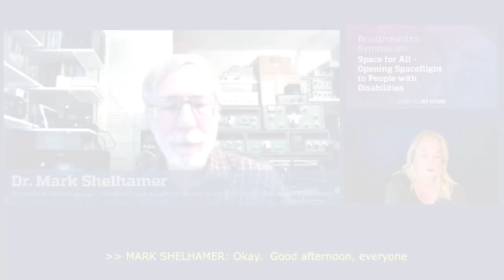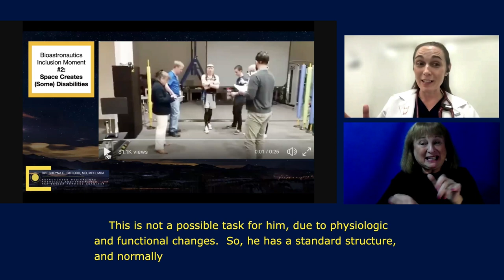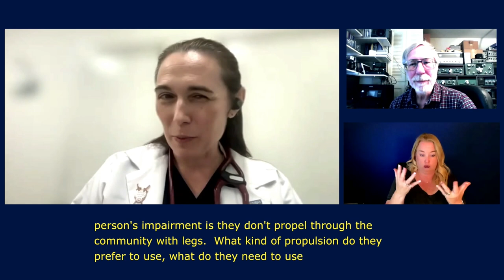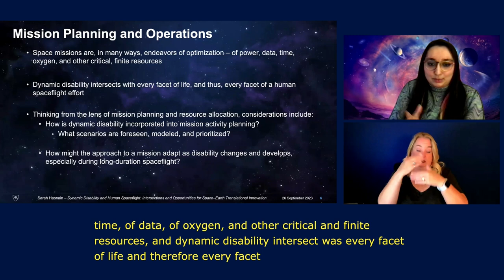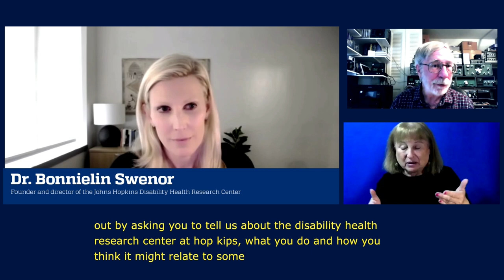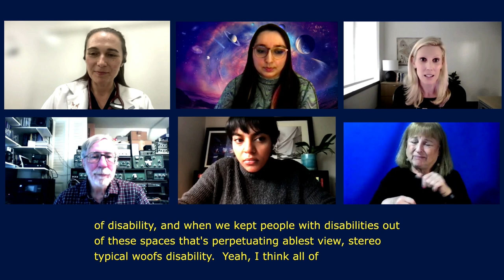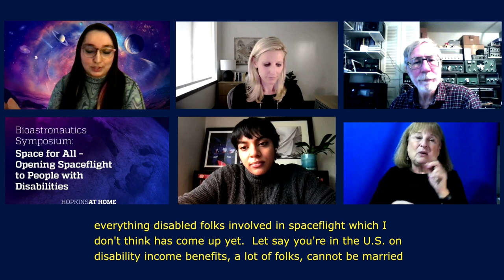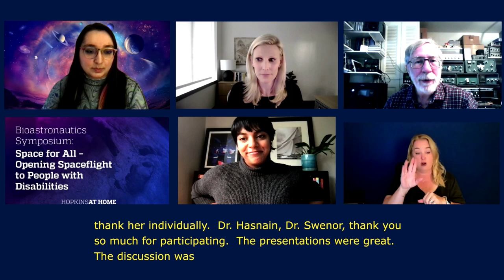Bioastronautics Symposium: Space for All – Opening Spaceflight to People with Disabilities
Hopkins at Home and Bioastronautics @ Hopkins, introduced and moderated by Dr. Mark Shelhamer (Director of the JHU Human Spaceflight Lab). This session will focus on making space travel inclusive for people with disabilities and features Dr. Sheyna Gifford, Sarah Hasnain, and Dr. Bonnielin Swenor and includes a live Q&A session moderated by Dr. Mallika Sarma.

Dr. Gifford is an associate professor of Orthopedics and the rehabilitation physician for St. Louis University.  She is board certified in rehabilitation medication,  a senior Aeromedical Examiner for the FAA, and the head of Medical Operations for Astroaccess, a mission to expand inclusion and disability representation on Earth and in space.

Sarah Hasnain is an Engineer, Innovation Program Coordinator, and Founder & Lead of the Human Spaceflight Innovation Network at The Johns Hopkins University Applied Physics Laboratory. Their work is rooted in impactful solutions to critical challenges on Earth and in Space: Systems Integrator for autonomy and dust mitigation via the Lunar Surface Innovation Consortium (LSIC); Project Manager and Lead Inventor of a patent-pending Pulsar-based Autonomous Navigation (XNAV) toolkit; Software Engineer in the Science Operations Center (SOC) for the Dragonfly Mission exploring Titan’s surface and the Double Asteroid Redirection Test (DART) – NASA’s first planetary defense mission. Hasnain’s interests include Space-Earth translational innovation, (analog) astronautics, disability-centered human factors, AI Ethics, and sociotechnical impacts.

Dr. Swenor is the founder and director of the Johns Hopkins Disability Health Research Center, which aims to shift the paradigm from “living with disability” to “thriving with a disability” through research, education and policy. Dr. Swenor’s research is motivated by her personal experience with low vision and focuses on three overlapping areas: removing barriers to health and economic wellbeing for people with disabilities, addressing health care disparities for the disability community; and ensuring people with disabilities have equitable access to education and are included in research. Dr. Swenor, associate professor at the Johns Hopkins School of Nursing, holds joint appointments at the School of Medicine’s Wilmer Eye Institute and in the Department of Epidemiology at the Bloomberg School of Public Health.